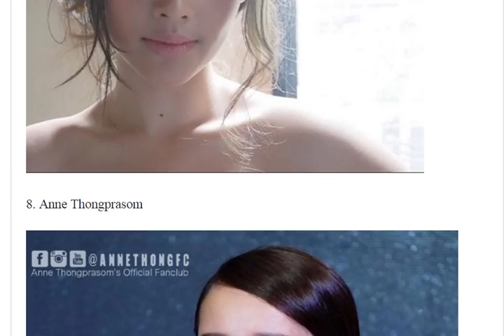បើកបង្ហាញដារាថៃស្រី ១០ រូបមានទម្រង់មុខគួរអោយច្រនែន Vatey Movie